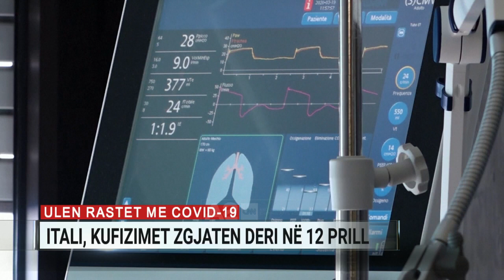Ulen rastet e reja me Covid-19 në Itali, kufizimet zgjaten deri në 12 prill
Për ta shpallur të fituar luftën ndaj koronavirusit, në Itali do të duhen ende disa javë. Qeveria njoftoi të hënën se izolimi do të zgjasë të paktën deri për Pashkë, e më pas nëse numri i të sëmurëve do të vazhdojë të bie, do të vlerësohet një rihapje të mundshme graduale.